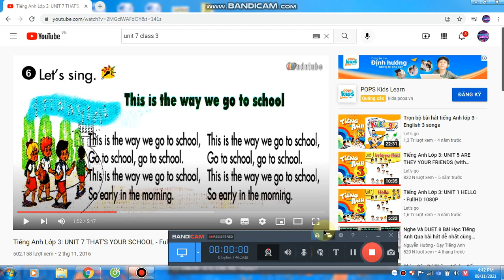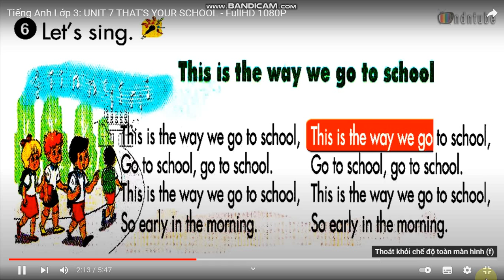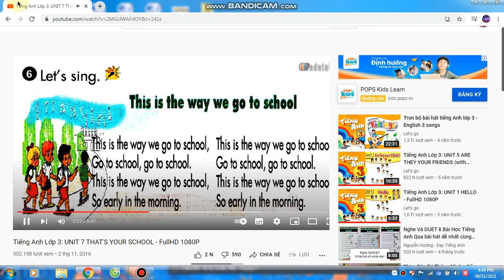#06 Grade 3 unit 7 A song. This is the way we go to School.